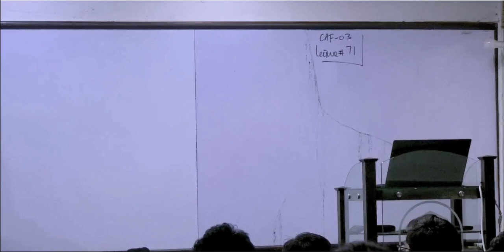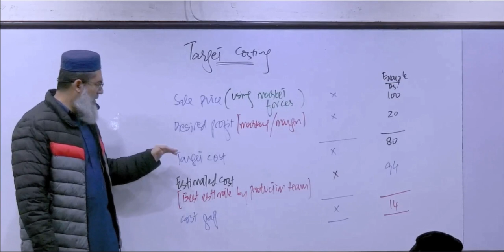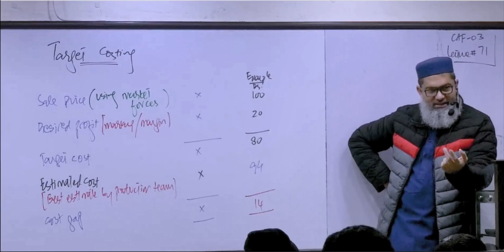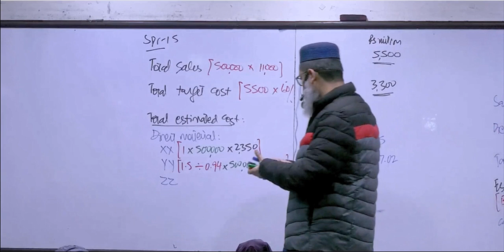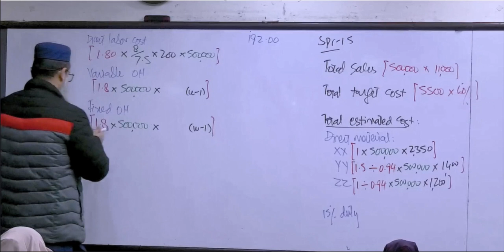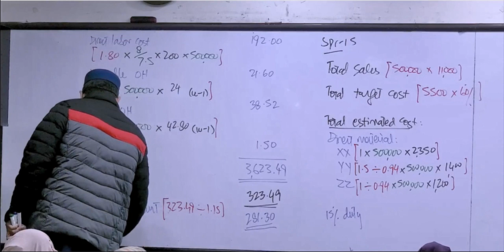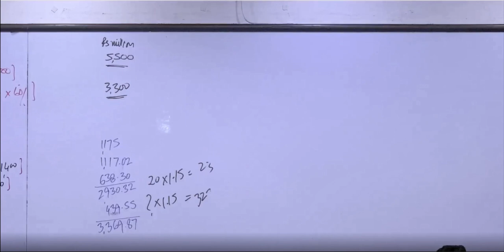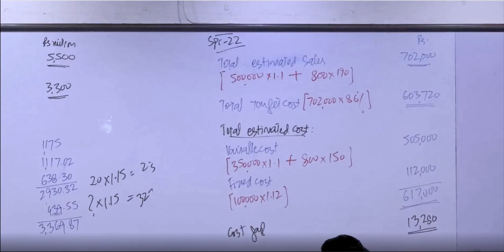CAF 03 CMA Lecture 71 Sir Nasir Abbas Online Free | PAC College | CA Pakistan Platform